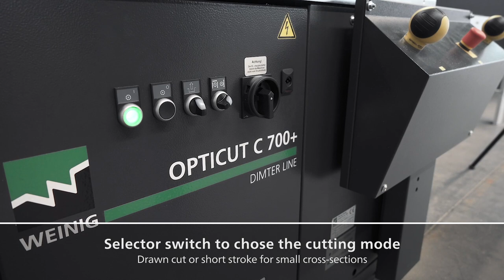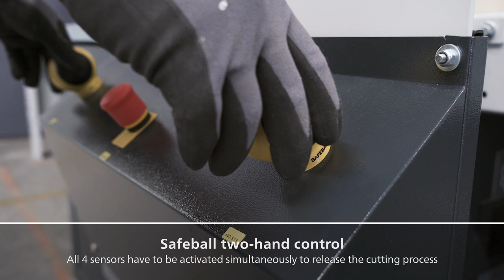Undertable cross-cut saw OptiCut C700+ | Configuration: Positioning system EasyStop with rollertable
The OptiCut C 700+ convinces with reliable technology made by WEINIG. Its performance is particularly evident when cutting heavy/hard timber with big cross sections at high cutting frequency. The saw also scores with regard to security. 2-hand control, protection shield and downholders guarantee highest safety.

TheC 700+ with its unique design is currently the safest undertable cross-cut saw in the world. It can be expanded any time with a variety of options. Moreover, it can be easily linked to other WEINIG machines or integrated into production lines.